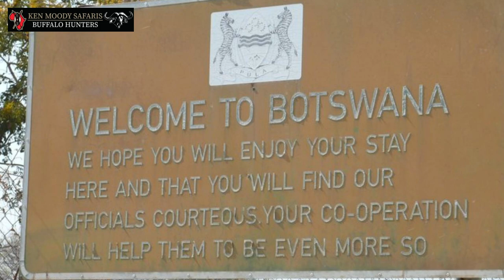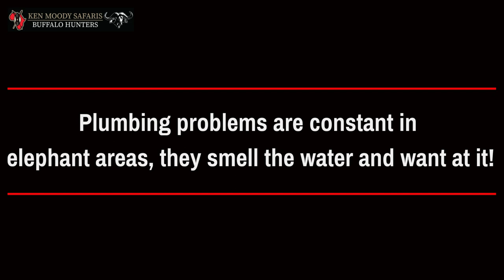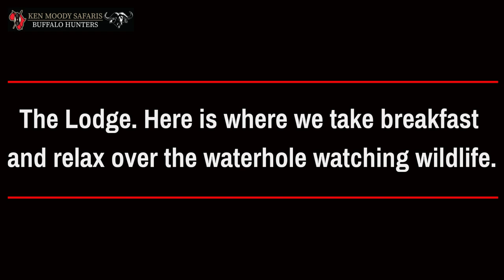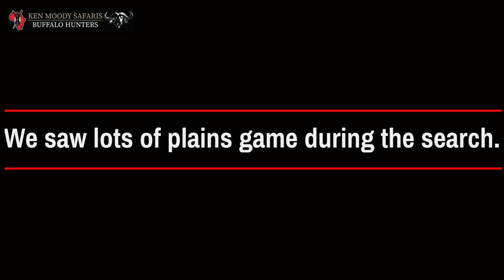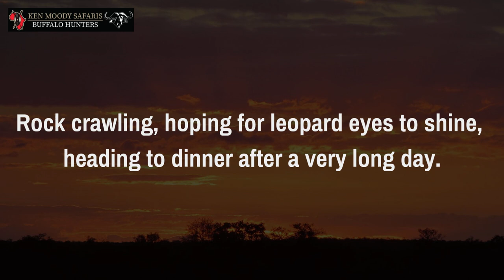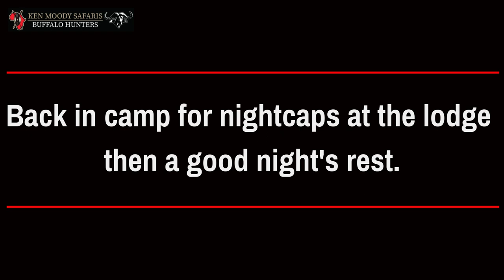Glamping With Elephants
Our visit to the Tuli Block, Botswana, to camp with elephants. This is a great excursion we offer from our Limpopo North location and is great for hunters and non-hunters alike!